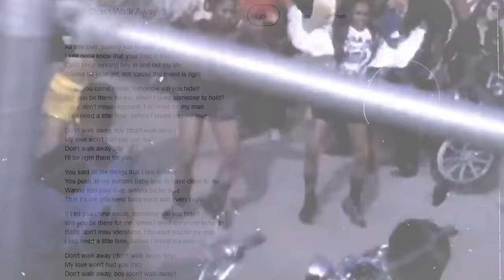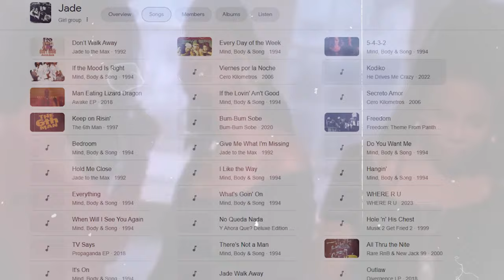The DISTURBING Side of JADE They Hid From You For YEARS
The early '90s marked the emergence of Jade, an R&B group that would etch its name into the annals of music history with their distinctive sound and dynamic performances. The group's formation was a calculated endeavor, aiming to capture the essence of female empowerment and vocal excellence in the burgeoning R&B scene.

00:00 Intro
01:17  The Formation and Rise
04:01 The Legal Battles Begin
07:02 The Drama Intensifies
10:11  The Trademark Suit
13:08  Member Departures and Solo Ventures
16;12 Attempts at Reunion
19:07 The Legacy and the Unresolved Issues
22:12 Reflecting on Jade's Journey